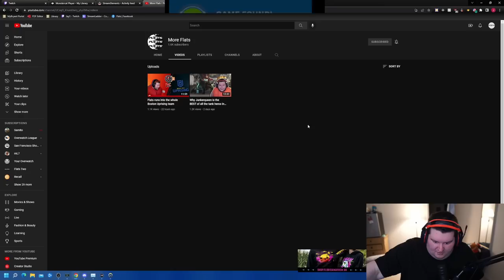When you're your own Carry